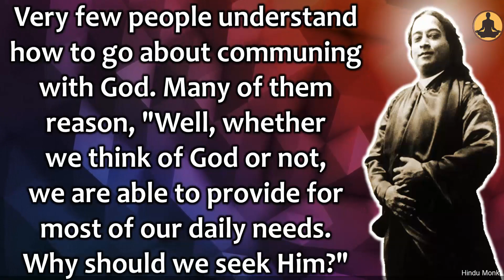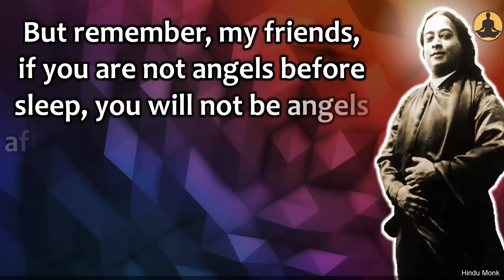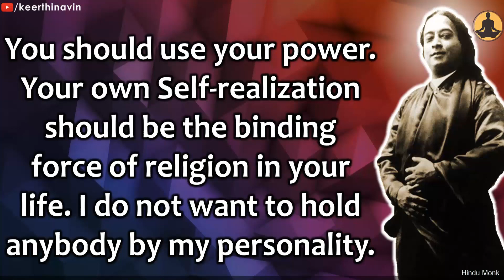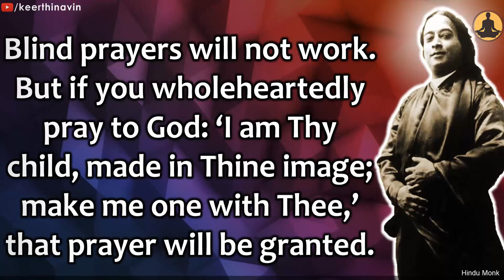Proof of Existence of God by Paramahamsa Yogananda